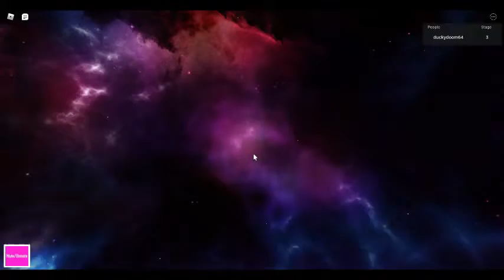the alien in the black hole (the milky way galaxy obby)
play it here for knowledge or just play it to have fun